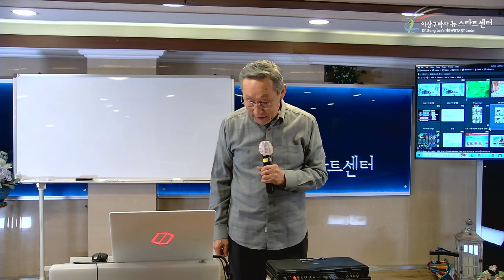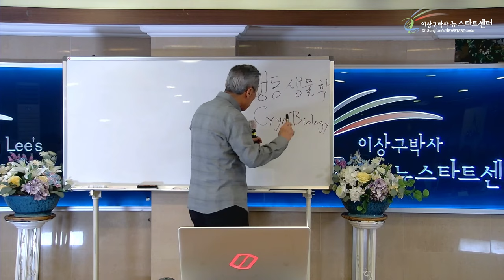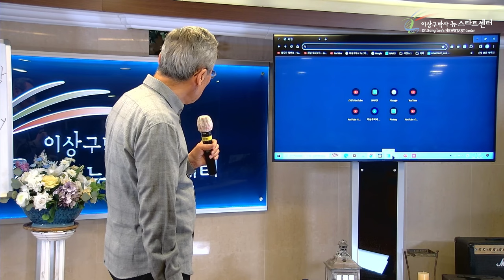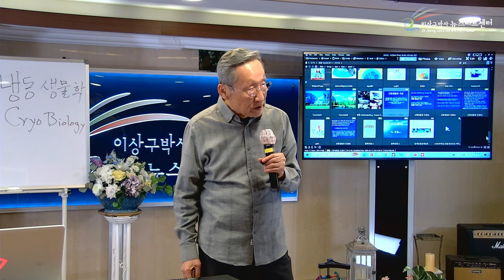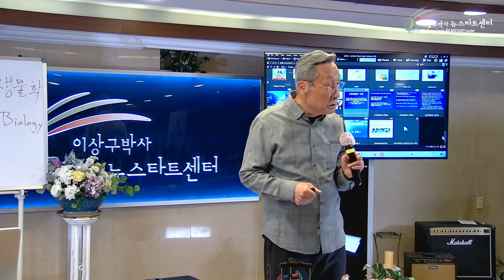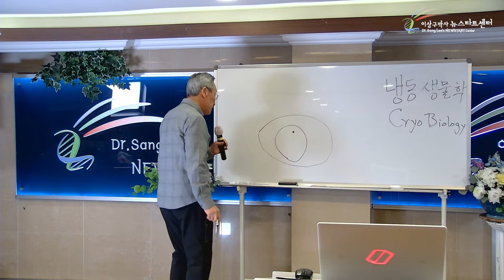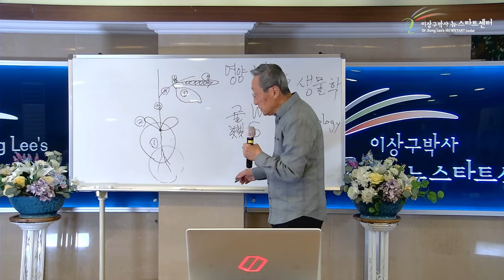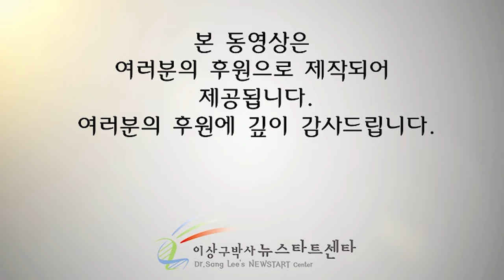[뉴스타트 건강강의 7강] 죽은 사람을 살리는 생기